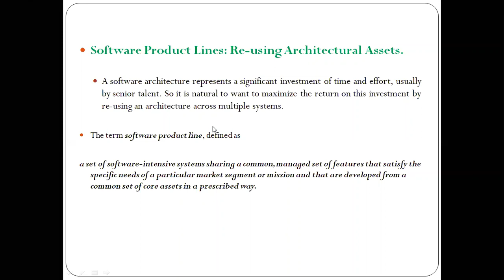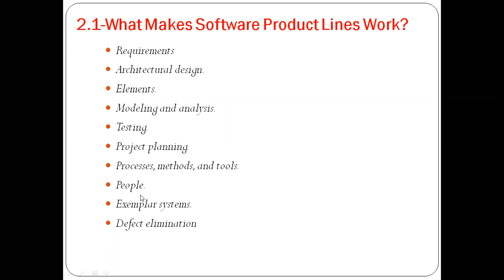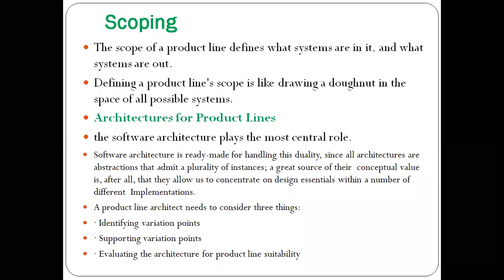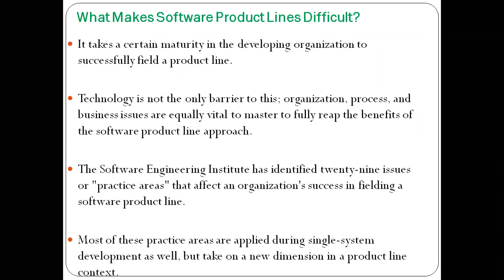Software Product line's-Lecture 16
IV CSE  I SEM  JNTUK (Unit-2)